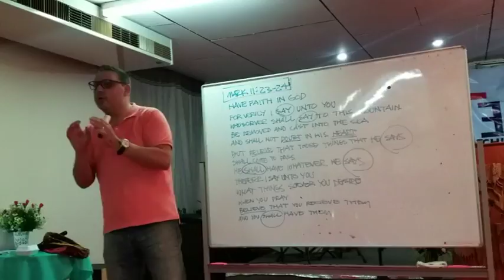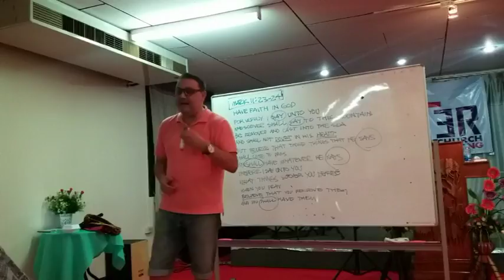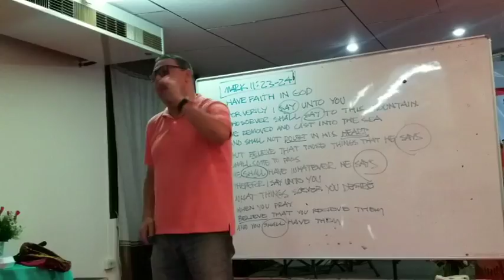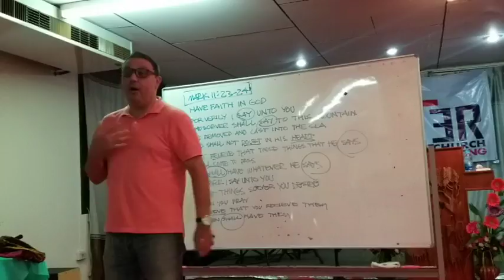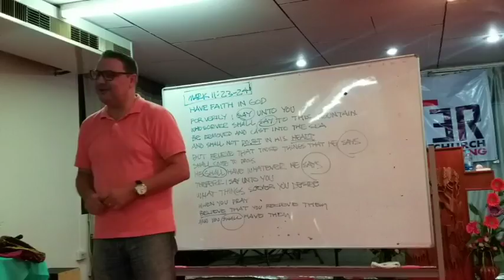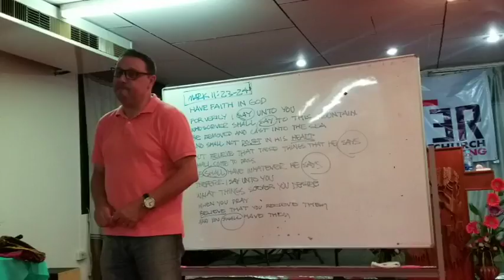Bro. Philip's Testimony about Faith - September 6, 2017